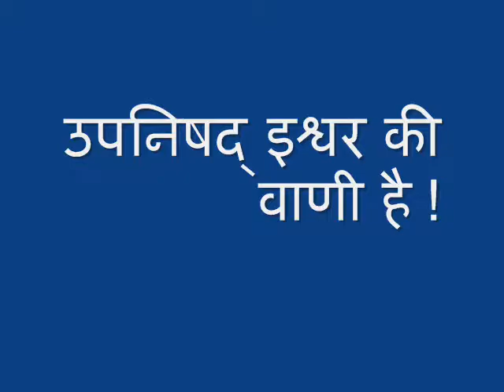Upanishad- The Revelatory Knowledge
Upanishad are Means of Knowledge. They are revelatory and not informatory. By the age old example of how the tenth person was found, Guruji speaks on Upanishad and its higher purpose